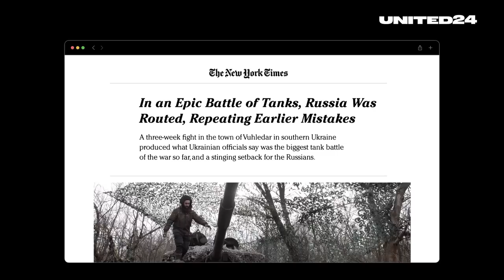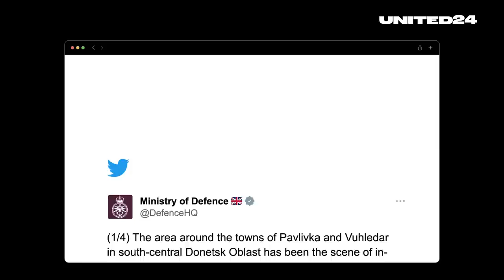LEGENDARY 72nd Brigade: fierce battle for KYIV and BAKHMUT, and the largest tank battle in VUHLEDAR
A hundred years ago, a unit known as the Black Zaporozhians fought for Ukrainian independence against the Russians. Their descendants later defended their homeland during World War II. Today, the 72nd Brigade, named after the Black Zaporozhians, is once again fighting for the freedom of their homeland. They are successfully doing so in the most intense areas of the frontline.